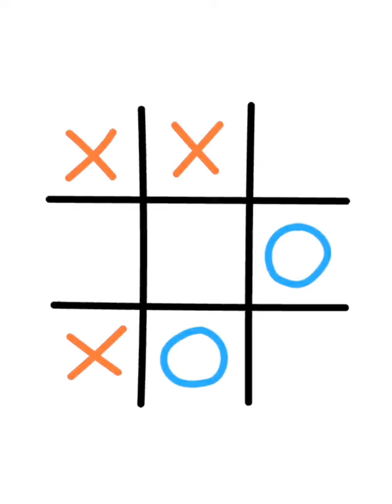November 9, 2023